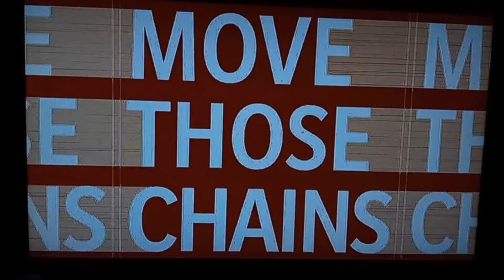49ers vs Raiders ( Fourth Quarter )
San Francisco 49ers vs Las Vegas Raiders!
Fourth Quarter
29-26 Is the score!
Jimmy Garoppolo vs Derek Carr!
I Will See You Guys for Two More Videos Of The Night!